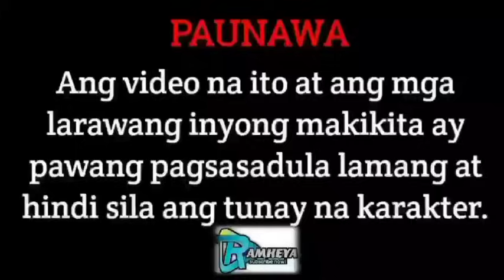PART 27 | THE SECRET SON OF THE MAFIA KING | RAMHEYA TV